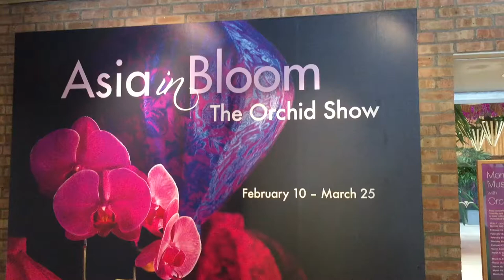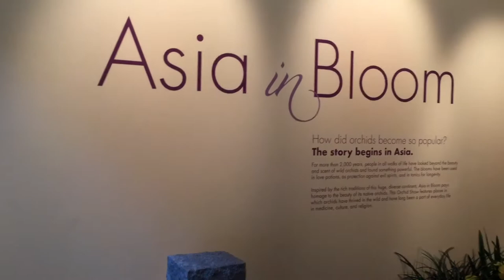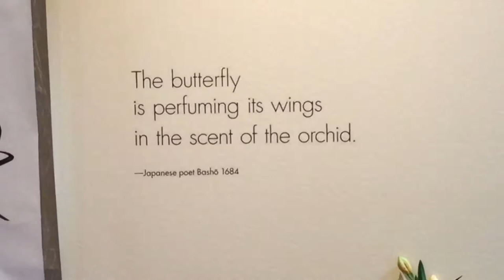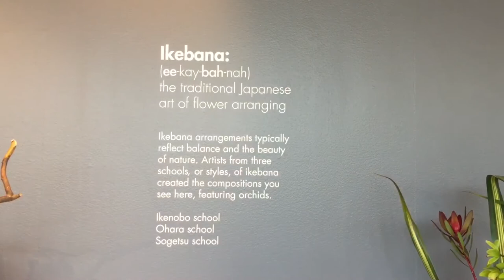Chicago Botanic Garden Orchid Show 2018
The IOS has repotting services and provides docents on weekends at the Chicago Botanic Garden Orchid Show. Since I organize the IOS participation and the vendors and spent all Saturday at the show, I decided to make a video of the show. Enjoy the show both during the day and at night. I was there a long time!